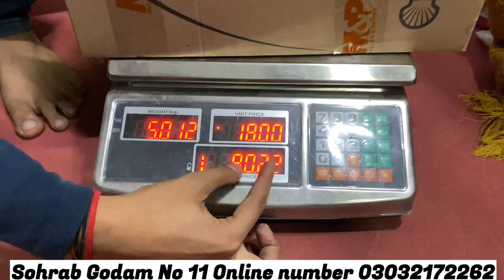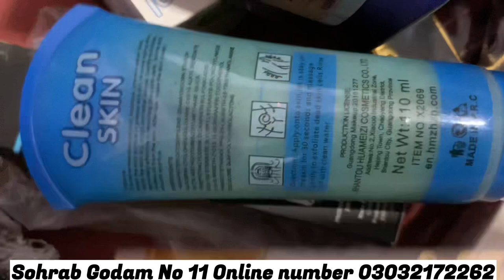Start Makeup Buisness At Home || Shershah Best Makeup Deal || For Resseler Shershah Sohrab Godam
In This Video Present Start Makeup Buisness At Home Sher Shah Cosmetics Lott WHOLESALE COSMETICS items Aftab Raaj Deal Sher Shah Cosmetics Makeup Buy In Kilo Gram Start Makeup Business Wholesale Shop Makeup For Online Earning Sohrab godam Aftab Raaj Biggest Shop Sher shah Sohrab Godown All Skin Types In shershah market Aftab Raaj Best Cosmetics for Online Earning Makeup In Shershah Market Sub Se Sasta Makeup Very Cheap Price Imported Cosmetics Bride cosmetics set 50% OFF.
LOCATION || Shop Number 8 Aftab Raaj Godam 1st Floor Sohrab Godam Sher Shah Karachi.
We have deal whole sale Makeup brushes and Lott Bridle deal cosmetics in shershah Market Sohrab godam   Indian makeup Indian and Imported Cosmetics deal

we have cosmetice online makeup all items available wholesale cosmetics shop this is makeup online cosmetics online we deal in nail paints latt brushes latt eyeshadows and line maskara and all cosmetics. in shershah market near to super general godam shershah karachi

shershah sohrab godam karachi